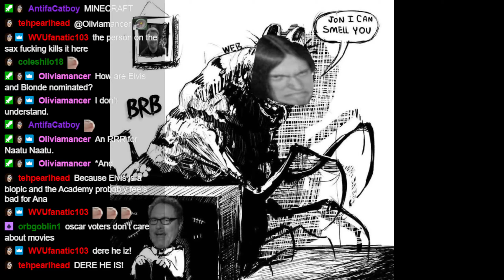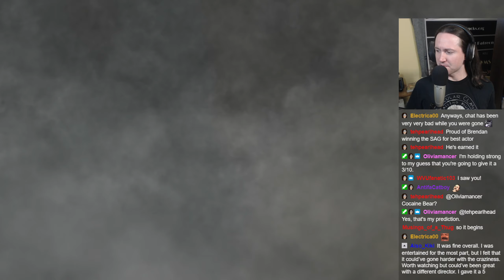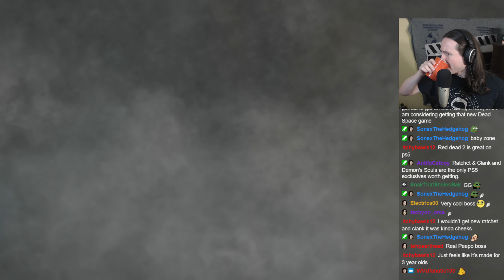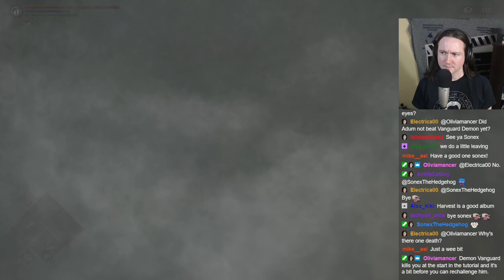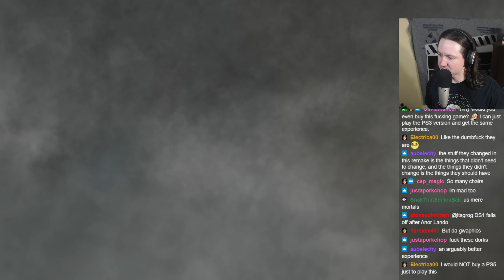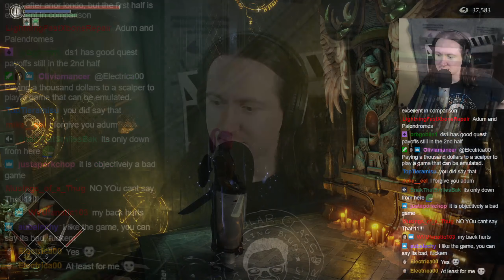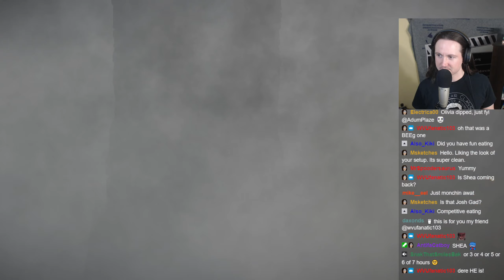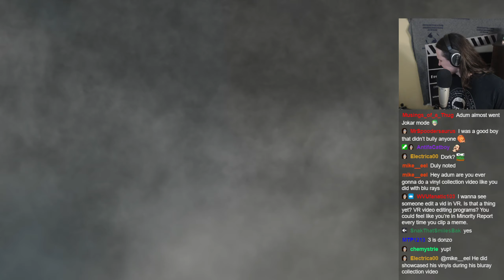Demon's Souls (Part 13)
With guest: Shea

Date of Recording: February 26, 2023